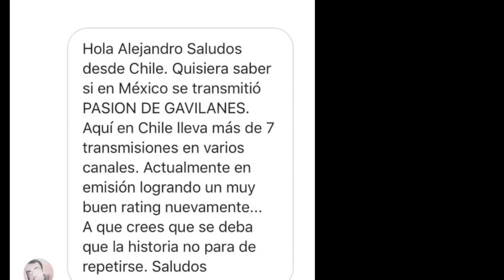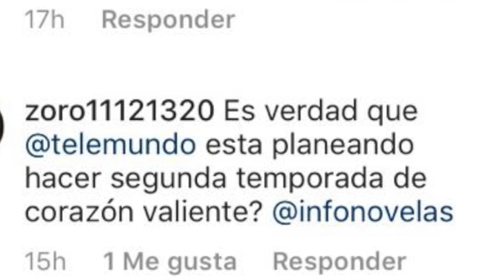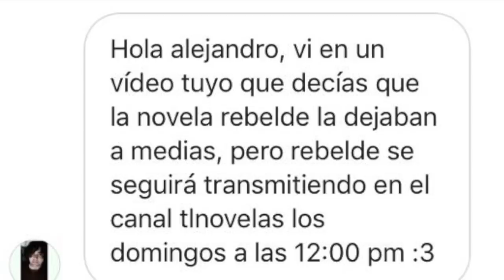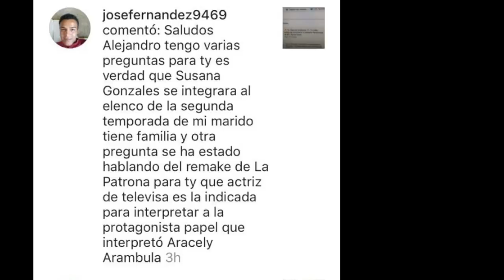ACTRIZ LE COME EL MANDADO A PROTAGONISTA DE TELENOVELA